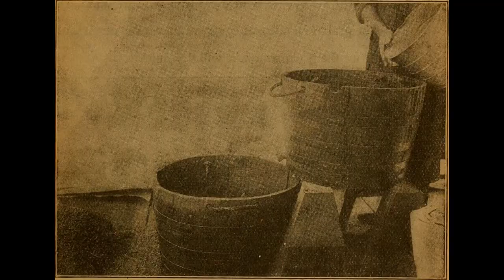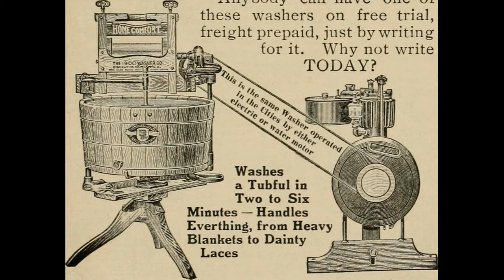Flat Out: The Saddest Irons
The Fernie Museum is proud to present Cabinet of Curiosities, a video series investigating the stories behind our artifact collection. Every week, a new object is thoroughly examined by our trusty Collectionsperson, Lindsay Vallance.

This week we look at the laundry, with the help of three very heavy metal sad-irons from the 19th century.  Time to gather ‘round the washtub for stories that will wring your heart, mangle your nostalgia, and make you want to give your rusty old washer-dryer combo a big, grateful kiss.